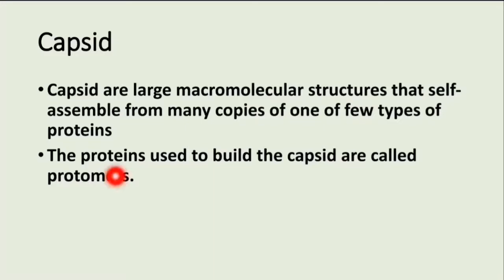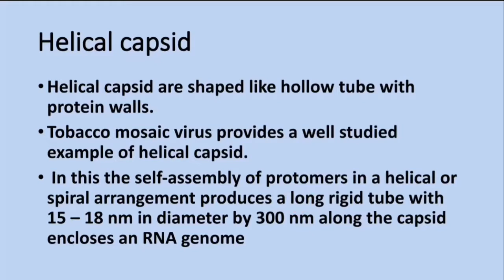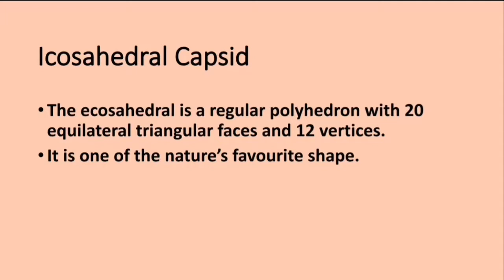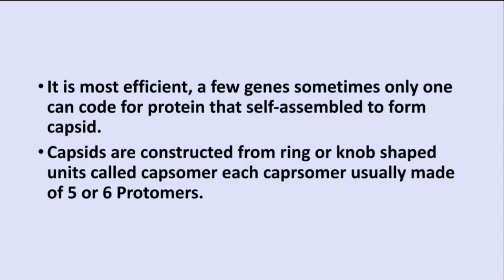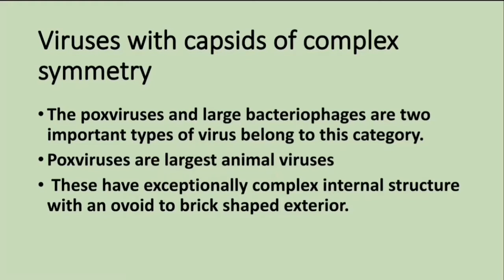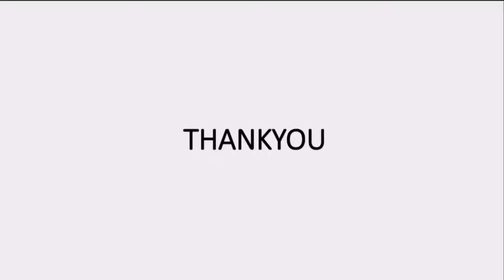Capsid| Types of capsid | Virus | Introduction to Microbiology